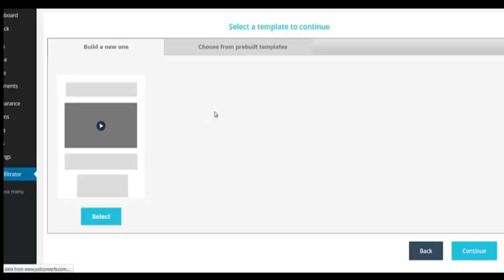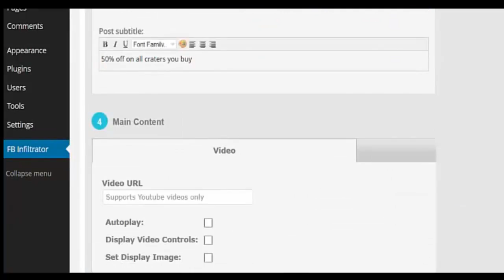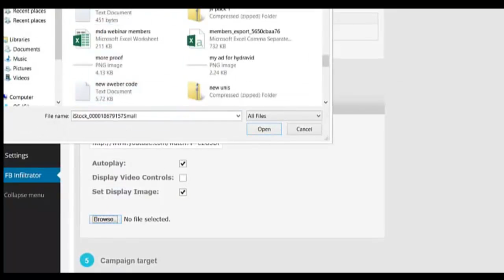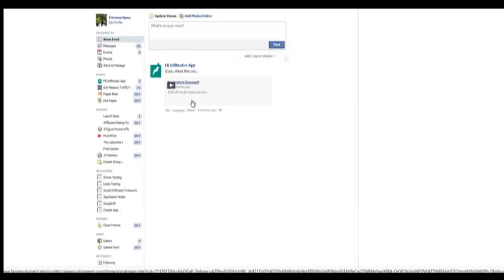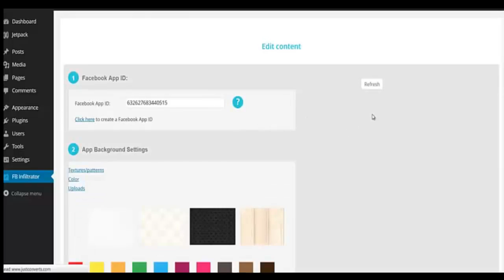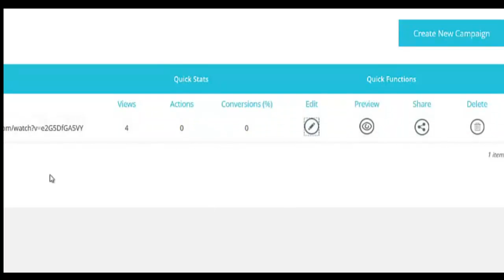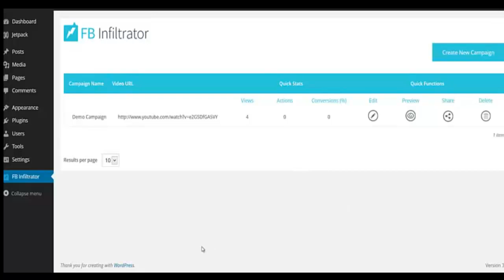FB Infiltrator 2014 Plugin Review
The Best FB Infiltrator Wordpress Plugin Review

Here's what you're getting with FB Infiltrator:
- Integrate real, functional opt-in forms and landing pages DIRECTLY inside the Newsfeed and Fanpage posts to collect ultra-targeted leads
- Sell & promote products directly inside the Newsfeed
- Give away coupons, host contests & promote local businesses inside the Newsfeed
- Works Inside Newsfeed, Fanpages, Profiles, Groups... anywhere!
- 100% legal and Facebook approved
- High converting lead capture & salespage templates already made for you
- Sleek User Interface Allows You to Setup New Campaigns in 90 Seconds
- Inbuilt Analytics for Campaign Performance Tracking
- Professional and Stylish Dashboard for Easy Campaign Management

FB Infiltrator
Facebook Infiltrator
FB Infiltrator Review
Facebook Infiltrator Review
FB Infiltrator Bonus
Facebook Infiltrator Bonus
FB Infiltrator wordpress plugin review